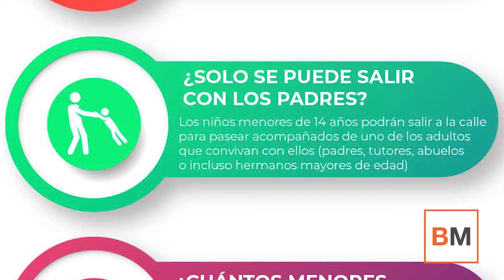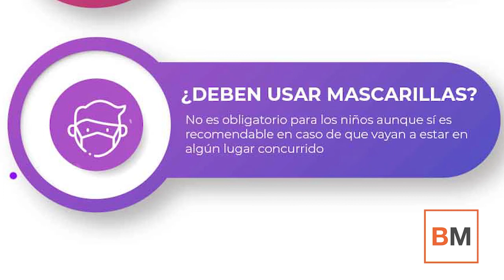Guía para sacar a los niños: dónde, cómo, cuándo y cuánto tiempo